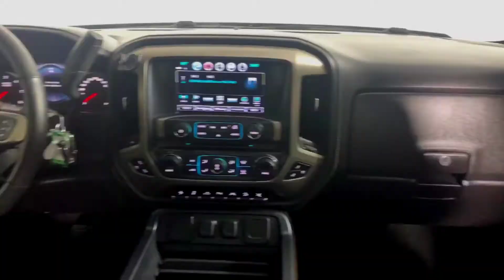2017 GMC Sierra 1500 Denali - 200722 | McCloskey Motors in Colorado Springs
Check this out!!! ⤵️
2017 GMC Sierra 1500 Denali Stk# 200722
Fully Loaded Low Miles 2017 GMC Sierra 1500 Denali CrewCab 4x4 with an EcoTec 6.2 Liter V8 Engine, Heated Cooled/Leather Seats, Power Deployable Running Boards, Navigation and Remote Locking Tailgate. The 2017 Sierra has a maximum tow rating of 12,500 pounds when properly equipped, which is excellent for the class. The transmission has a tow/haul mode that holds gears longer for when you're pulling a heavy trailer. With big buttons and knobs coated in rubber for easy grip even when wearing gloves, GMC's 2017 Sierra's roomy interior is built with work in mind. Yet it also can be luxurious, with features such as ventilated front seats, a heated steering wheel, and communication ports that will outnumber most drivers' devices. This full-size pickup features blocky styling highlighted by swollen fender flares and a grille that would do a semi-truck proud. With the bold styling come practical innovations like corner steps built into the rear bumper. These provide a foothold for bed access, and by design are covered to mitigate slipping in wet environments. Notable features include Apple CarPlay, Android Auto, 8" IntelliLink infotainment, Teen Driver System, HD radio, wifi hotspot, Premium Bose Audio, wireless changing and SiriusXM. This vehicle passed our McCloskey Safety Inspection and is backed by our National Quality Dealer of the Year Award. We are an ''A+'' Better Business Bureau Rated Business. We offer low interest rate financing, low down payments and the highest trade allowances in the state! Here at McCloskey we do things a bit differently, we shop our competition every day to ensure a great value to you. Come on down and experience it for yourself. This McCloskey Assured vehicle includes a 2 month/2000 mile Warranty and a Vehicle History Report!! At McCloskey we strive to provide ASSURANCE, TRUST, VALUE AND QUALITY!